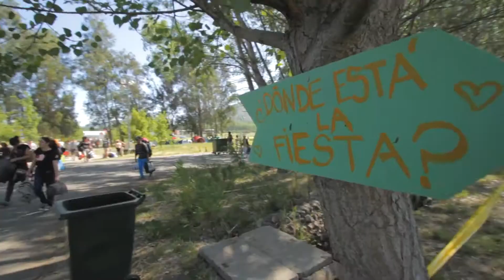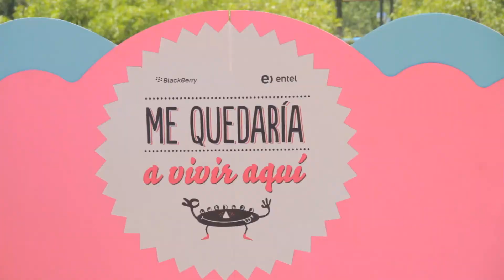Mysteryland Chile 2012 - Special Camping ENTEL BlackBerry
Entel, a través de Grupo AWA, nos pidió la cobertura audiovisual de Mysteryland 2012. Una experiencia cansadora pero muy satisfactoria!